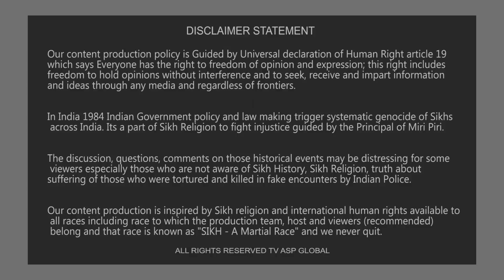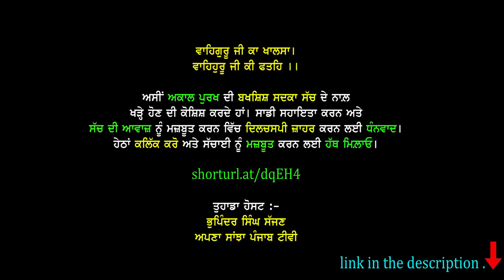ਭਾਈ ਅੰਮ੍ਰਿਤਪਾਲ ਸਿੰਘ ਦੀ ਆ ਗਈ ਇੱਕ ਹੋਰ ਵੀਡੀਓ ਕਹੀਆਂ ਕੁਝ ਨਵੀਆਂ ਗੱਲਾਂ